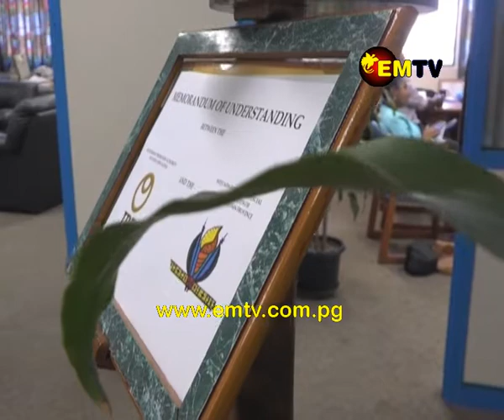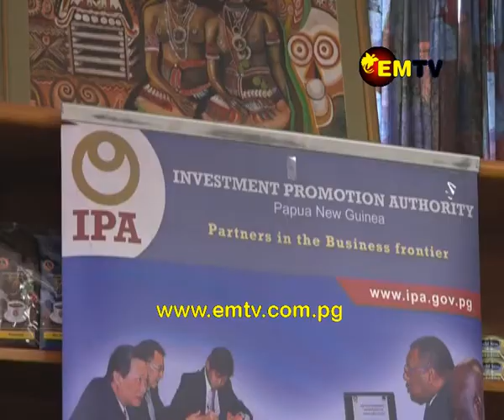West New Britain partners with PNG Investment Promotion Authority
West New Britain has become the seventh Provincial Government to partner with the PNG Investment Promotion Authority in promoting services related to business, companies and association registration.

The MOU now allows for the setting up of a Help Desk at the West New Britain Provincial Commerce Office to facilitate business registration and related activities.